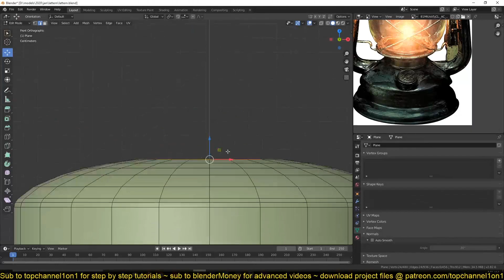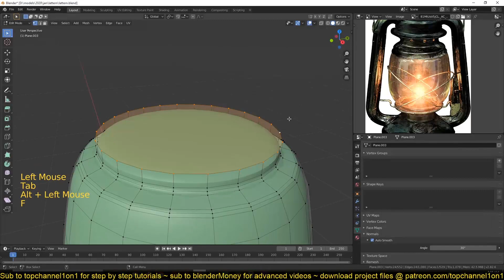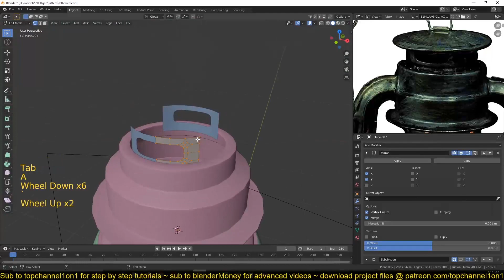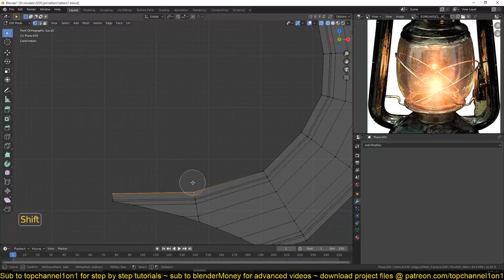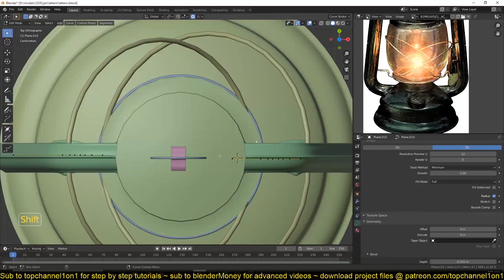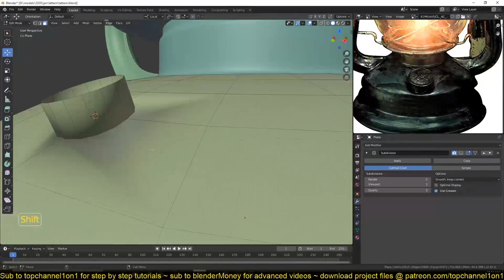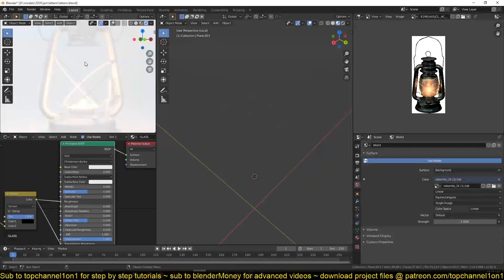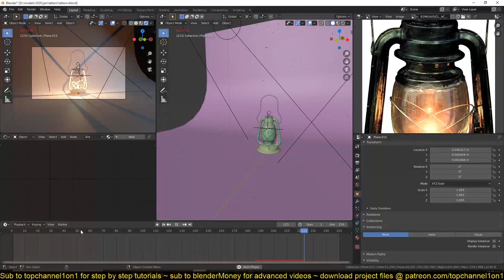modeling a lantern in blender 2 8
2 monitor setup